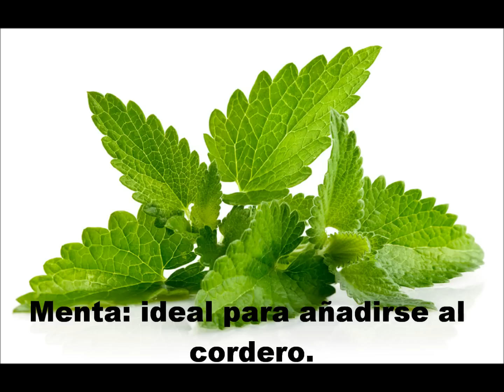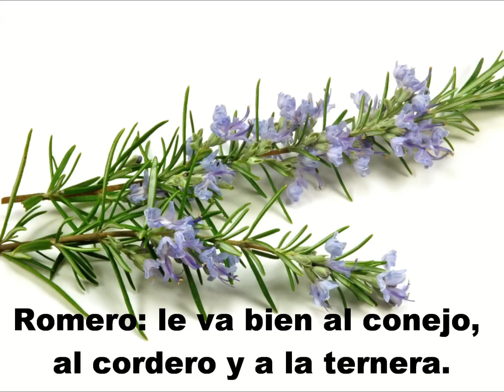Truco Nº47. Cómo utilizar las hierbas aromáticas